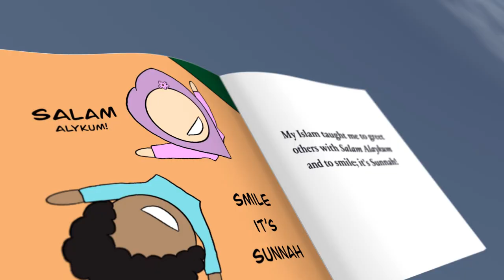My Islam Taught Me My Good Manners: Teaching Manners to Muslim Kids From the Quran & Sunnah Book